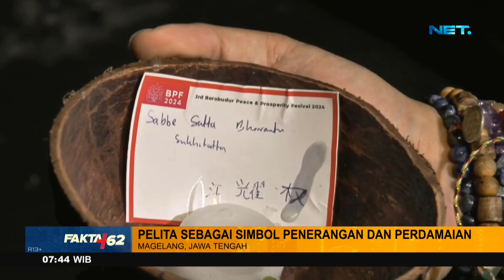Ritual Pelarungan Pelita Di Sungai Progo Di Magelang, Jawa Tengah - Fakta +62